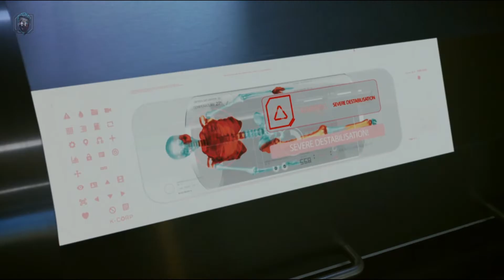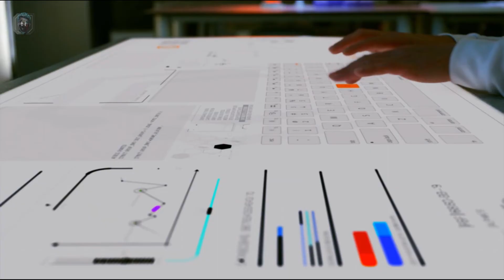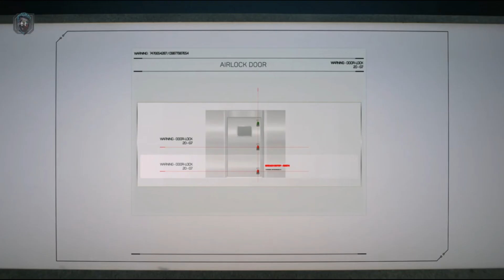THE COMPLEX- The interactive thriller sci_fi gameplay part 5|| android gameplay walkthrough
hello guys, back with the complex part 5 android gameplay
I need your support guys ❤️ thank you
The Complex is an interactive sci-fi thriller movie with 8 suspenseful endings.

After a major bio-weapon attack on London, two scientists find themselves in a locked-down laboratory with time, and air, running out. With interactive gameplay, your actions and your relationship with other characters will lead you to one of eight suspenseful endings.

The Complex is written by Lynn Renee Maxcy, part of the Emmy award-winning writing team from The Handmaid’s Tale. The interactive movie stars Michelle Mylett (Letterkenny), Kate Dickie (Game of Thrones) and Al Weaver (Grantchester). Featuring guest acting performance by Twitch streamer and former Xbox UK presenter, Leah Viathan.

Relationship Tracking
Throughout the game you will interact with characters and — depending on your choices — will either strengthen or weaken your relationship. The relationship scores are calculated from the start right through to the very end and will affect certain scenarios as well as having major consequences in the concluding scenes.

Personality Tracking
For every decision you make, every interaction, your character’s personality is being tracked. At the end of each playthrough, you are rewarded with a Personality Score and a breakdown to see how you played the game. Discover the five basic dimensions of a personality; openness, conscientiousness, extraversion, agreeableness and neuroticism. Which of those will your character play